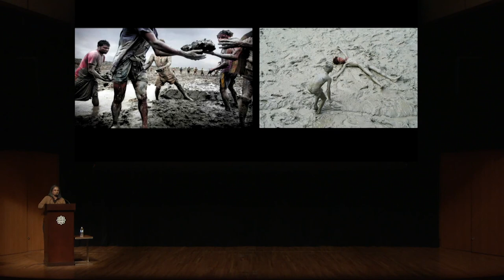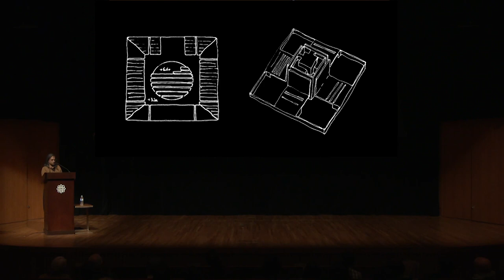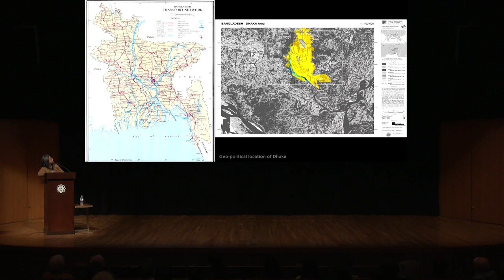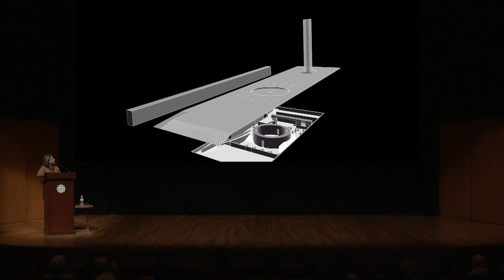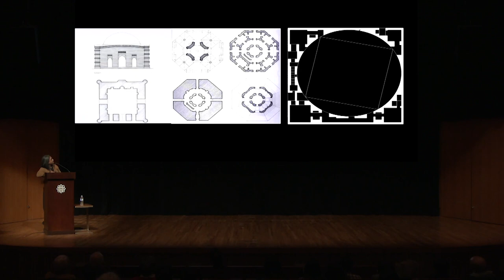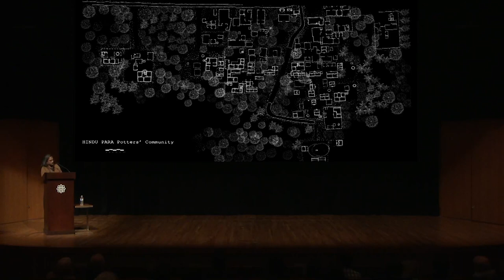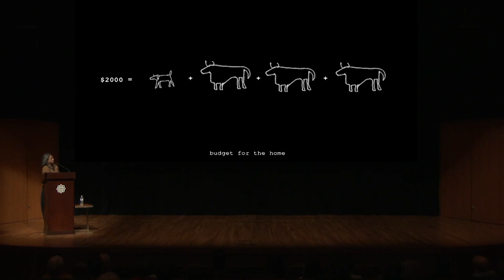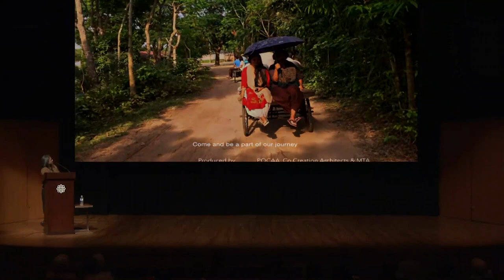Architecture of Impermanence with Marina Tabassum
Renowned Bangladeshi architect Marina Tabassum and winner of the Jameel Prize 5 and the Aga Khan Award for Architecture, discusses how climate, land, culture, and community engagement have inspired the evolution of her designs.

This talk was presented as part of the 2019 Design TO Festival.